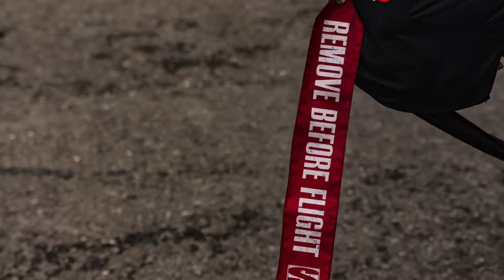Hills Race 2017